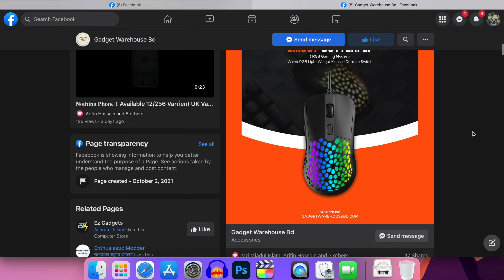Best RGB in Budget! E-Yooso Z686 RGB Mechanical Keyboard Review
চাইনিজ ব্র‍্যান্ড Easten Times Technology company limited এর একটি সাবসিডিয়ারি ব্র‍্যান্ড হচ্ছে E-Yooso যারা Pc related  peripharals নিয়ে বিজনেস করে আসছে অনেক দিন ধরে সুনামের সাথে ,কিন্তু তাদের Keyboard lineup বেশ popular.
এর প্রাইস ৩ হাজার টাকার আশেপাশে।

যাদের জন্য আজকের ভিডিওটি সম্ভব হয়েছে তারা হলেন আমাদের আজকের স্পন্সর
Gadget Warehouse BD
We have official warranty service facilities on all E-yooso products
And we are the only e-commerce gadget shop in Khulna right now.